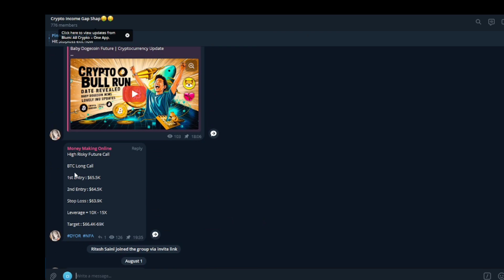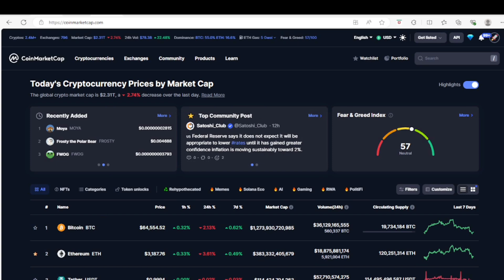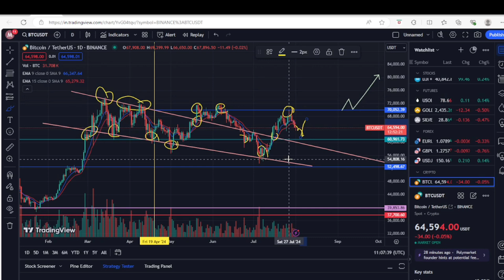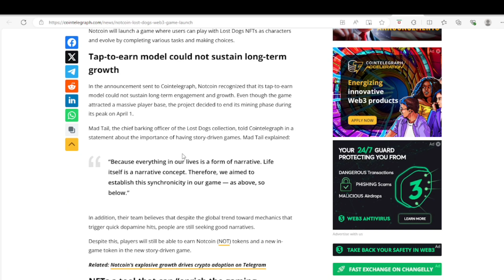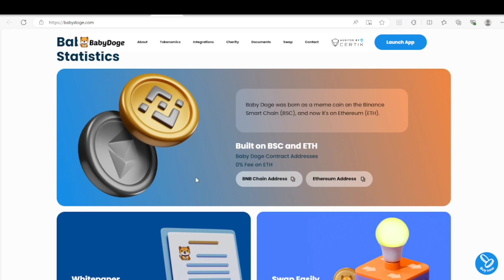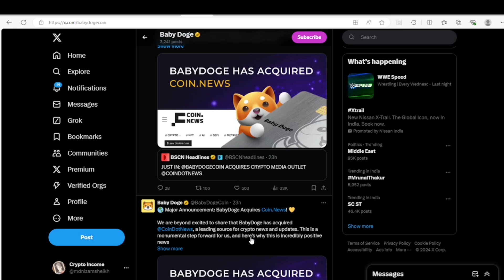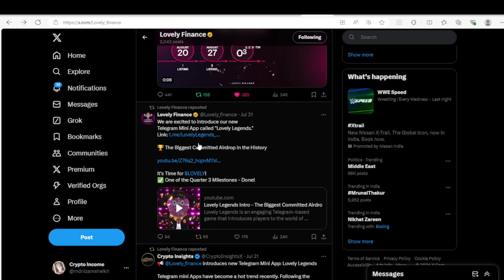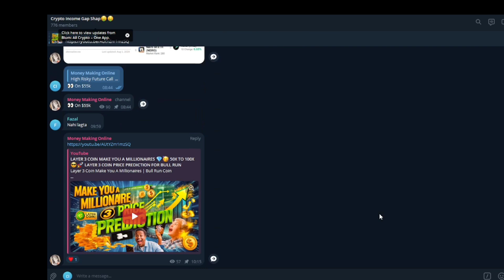Baby Dogecoin Wallet Live || Today Market Updates || Donald Trump Sneaker Live || Crypto News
Baby Dogecoin Wallet Live | Cryptocurrency Update

Comment Why You Like Baby Dogecoin